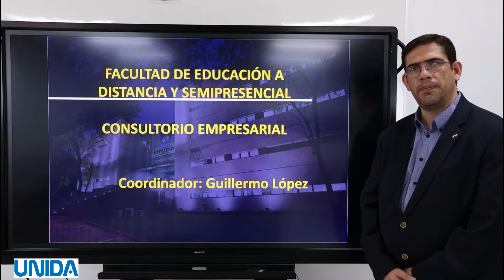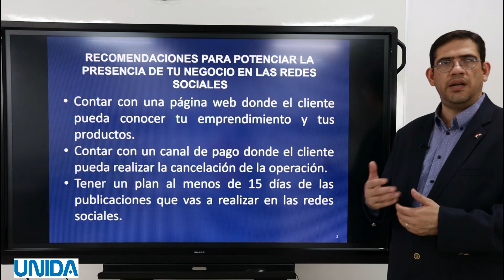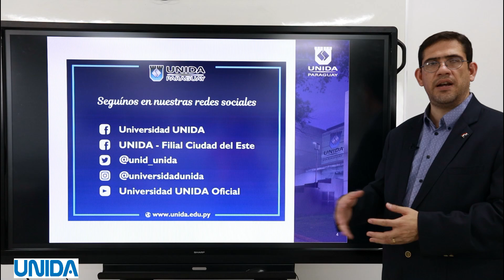Consultorio Empresarial: ¿Cómo Potenciamos Nuestra Marca en las Redes Sociales?